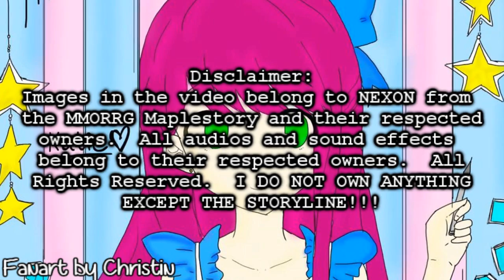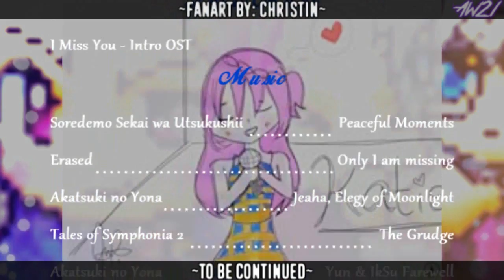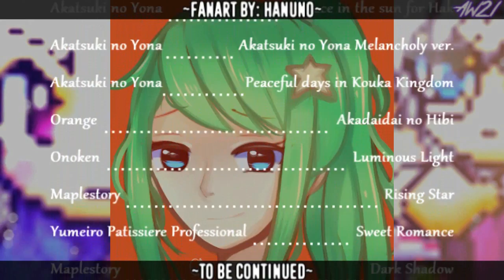[Maple Series] The Lost Voice [Episode 6: Singer Showdown]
10/02/21 - Future Plans:
Wow!  It's been awhile hasn't it?  Sorry for the long wait guys.  I know I usually have an episode within a 5 month span, but I've had a lot of motivational problems when making the episode.  Plus the additional stress in trying to keep up my grades in my Senior year in High school, trying to apply for college, and job searching...I just found it hard to find time to animate.  I wanted some time to myself too so I hope you can understand.  Anyway, the episode is here, so sit back, relax and enjoy the show.  I have some mistakes in there due to me being a lazy ass and not wanting to fix them lol, but I hope it's still worth your time.  I'll see you whenever I upload next, bai!